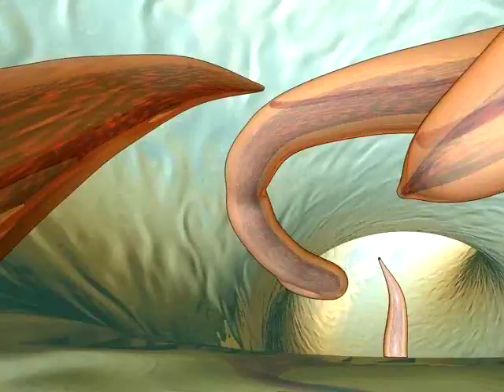Lymphatic filariasis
A creative and technical exercise in Cinema 4D, which visualizes the entry of filarial worms through a mosquito bite.

Music from The Mysterious Voices of Bulgaria, by the Women's Choir of Sofia